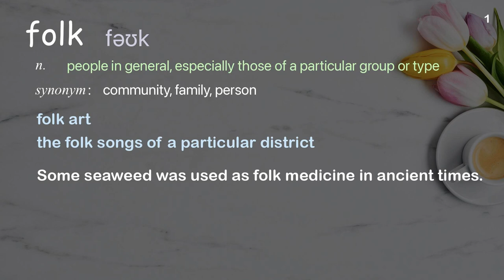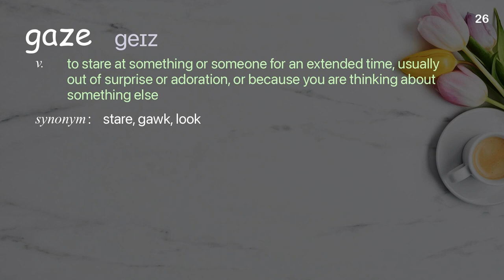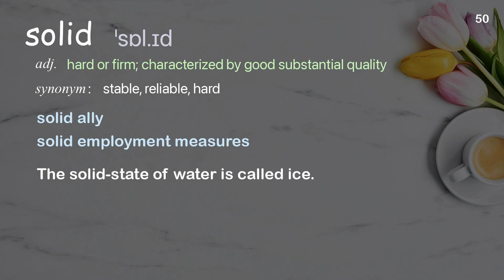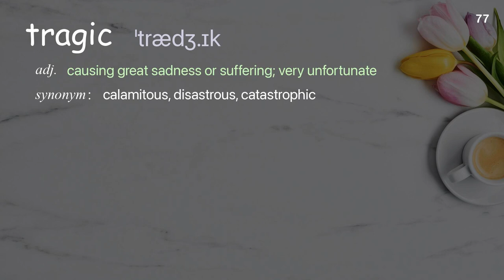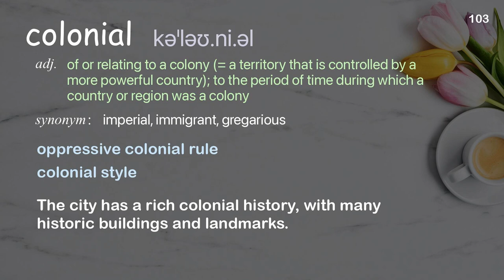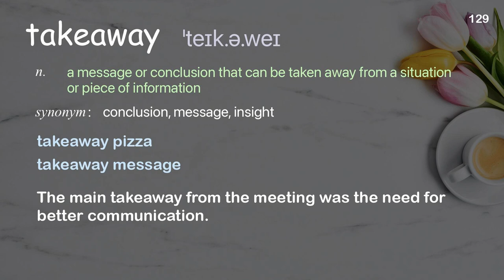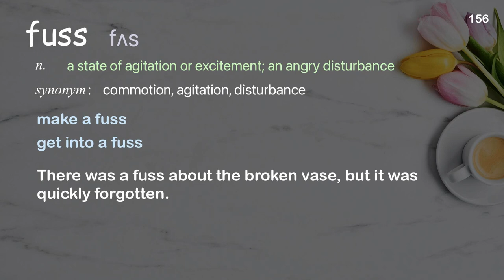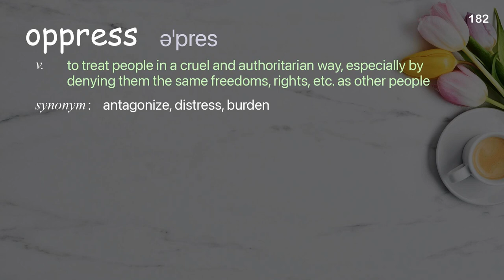182 Academic Words Ref from "John Biewen: The lie that invented racism | TED Talk"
■PLEASE NOTE

■Reference Source
John Biewen: The lie that invented racism | TED Talk